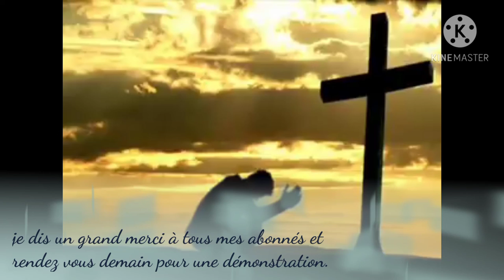Minuit chrétiens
Ce chant est le chant qui sera exécuté majestueusement par votre humble serviteur
Christ cp90 ou Christian.